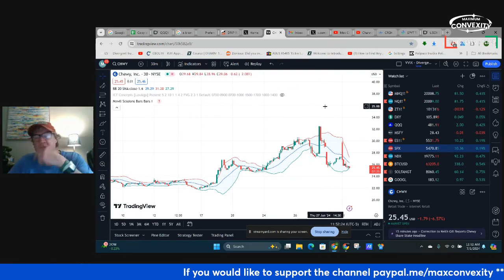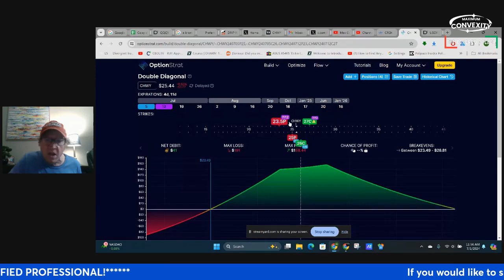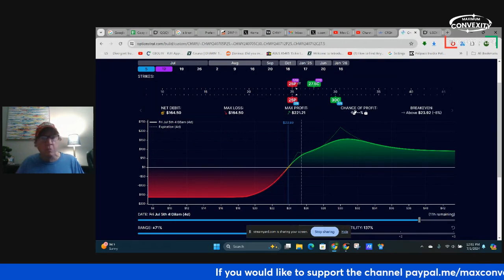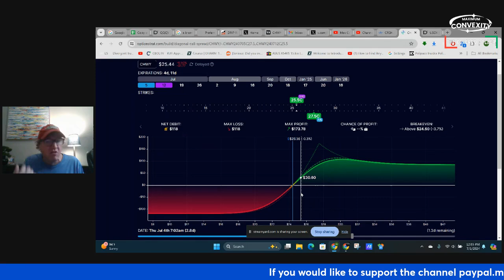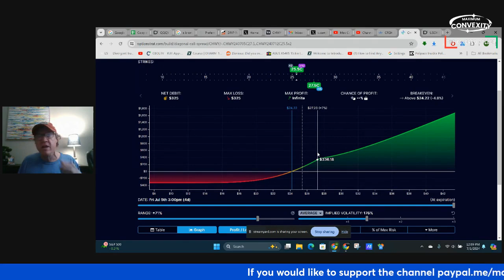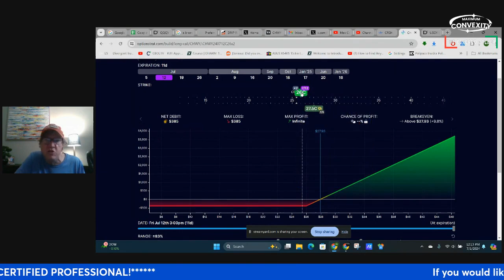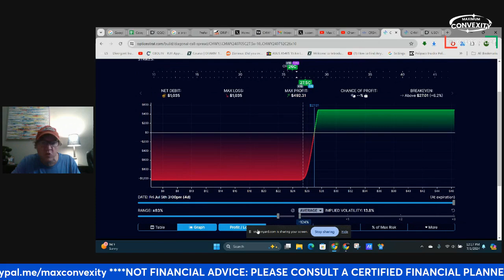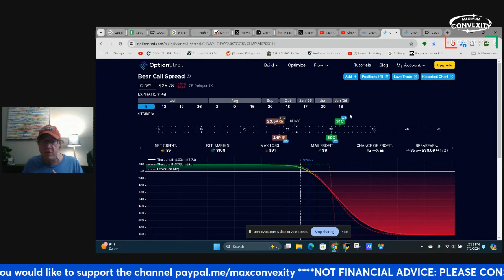CHWY Trade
Actually I give you 4 different ways to trade CHWY options during this (hopefully) short squeeze.  This video is for option bros and gals only.  The Jay video will be out tomorrow.  I saw something I really liked with these CHWY options and I thought you guys might want to hear about it.  I saved these trades in option strat: Double Diagonal Call Diagonal Ratio Diagonal
If you have any questions hit me up in the comments.  I love talking about this stuff.  There are only a couple of other influencers talking about these types of trades.
My favorite thing about the ratio diagonal strategy is it lets you earn time decay while still having unlimited upside.  A ratio diagonal can perform similar to stock over a short time frame but with out the unlimited loss on the downside.  Performing similar to stock is a good thing IMO especially when you consider the no unlimited loss.  But I also show how to do the same thing with just a long call option.  The problem is you are paying a ton of time decay or theta.  Try one of the diagonals if you want to earn a little time decay.